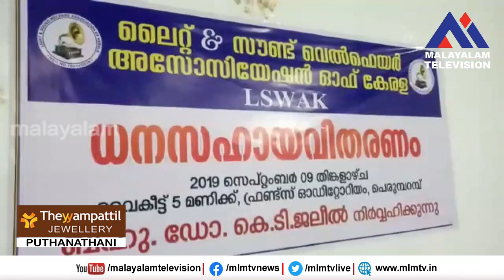സുബ്രമണ്യന്റെ കുടുംബത്തിനുള്ള ധനസഹായ വിതരണം മന്ത്രി ഡോ: കെ.ടി ജലീൽ നിർവ്വഹിച്ചു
അകാലത്തിൽ വിട്ട് പിരിഞ്ഞ LSWAK എടപ്പാൾ മേഖല പ്രവർത്തകൻ സുബ്രമണ്യന്റെ കുടുംബത്തിനുള്ള  ധനസഹായ വിതരണം മന്ത്രി ഡോ: കെ.ടി ജലീൽ നിർവ്വഹിച്ചു